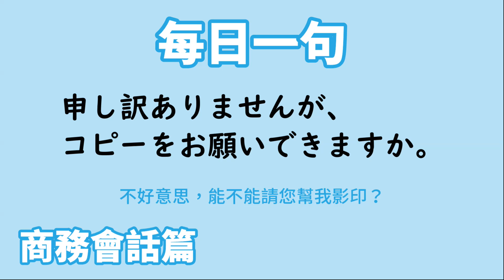【毎日一句】申し訳ありませんが、コピーをお願いできますか。（商務会話篇）